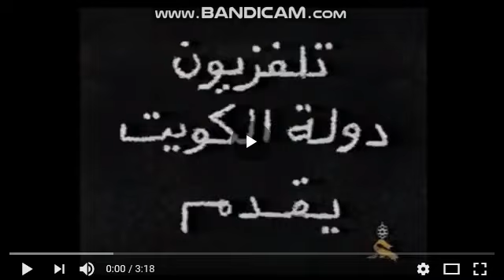BND of Doom (Block 13)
KirbyGorillaz Fanatic2000
(UPDATED)